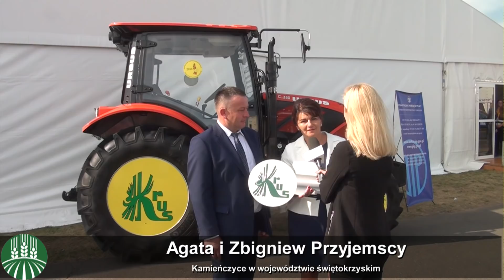Kasa Rolniczego Ubezpieczenia Społecznego nagrodziła najbezpieczniejsze gospodarstwa!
XVI Konkurs Bezpieczne Gospodarstwo Rolne odbywał się pod Patronatem Honorowym Prezydenta Rzeczypospolitej Polskiej Andrzeja Dudy w roku 100-lecia Odzyskania Niepodległości 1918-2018. Uroczysta gala konkursowa odbyła się 21 września br. podczas Międzynarodowych Targów AGRO SHOW w Bednarach k. Poznania. Zapraszamy do oglądania!